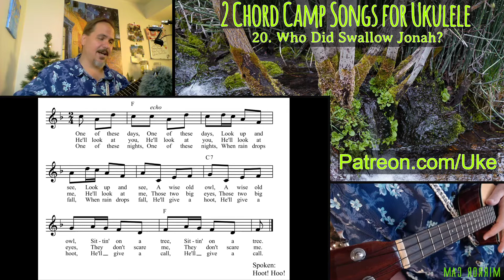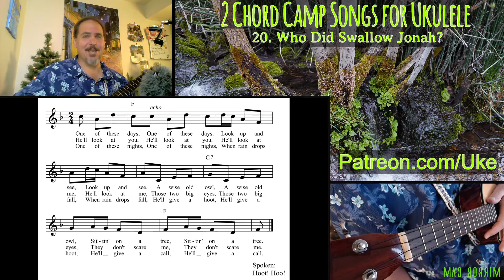20 Who Did Swallow Jonah? - 2 Chord Camp Songs for Ukulele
... Find more ukulele songs, materials, tutorials, reviews and tabs